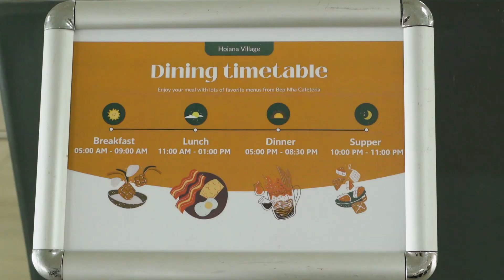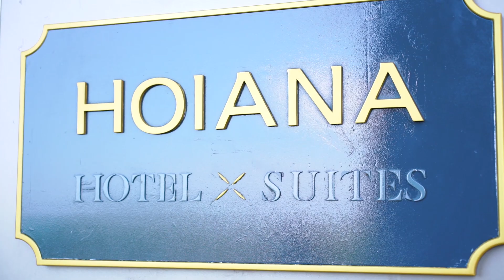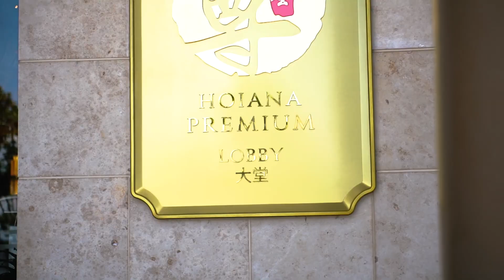Cuộc gặp gỡ và chia sẻ thật nhiều duyên giữa cựu sinh viên - sinh viên ĐH Đông Á tại Hoiana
Không chỉ chứng kiến lễ ký kết hợp tác đào tạo và phát triển nguồn nhân lực chất lượng cao tại địa phương giữa Đại học Đông Á và Hoiana, chuyến đi đến Hoiana vừa qua còn là trải nghiệm nghề nghiệp thú vị dành cho các bạn sinh viên Ngôn ngữ và Du lịch Đại học Đông Á với cuộc gặp gỡ và chia sẻ thật nhiều duyên giữa cựu sinh viên - sinh viên, các trưởng bộ phận - sinh viên, lãnh đạo doanh nghiệp - sinh viên,...